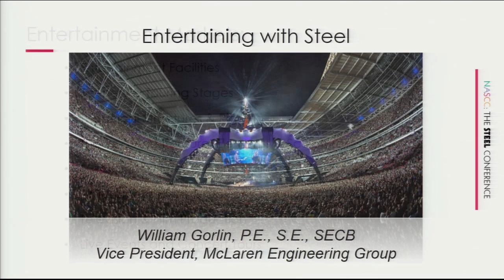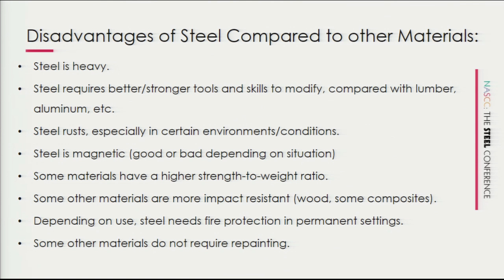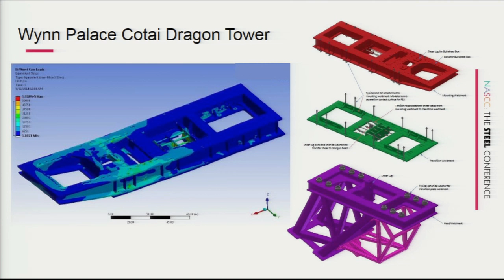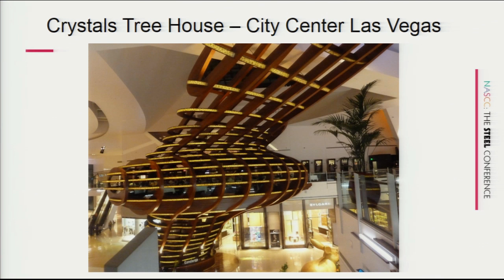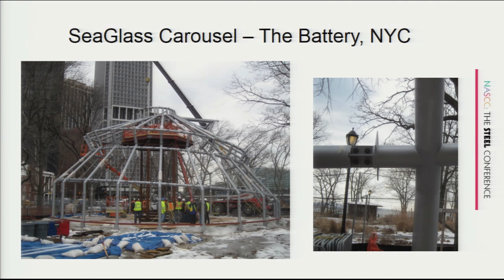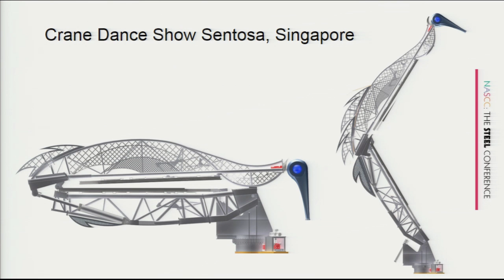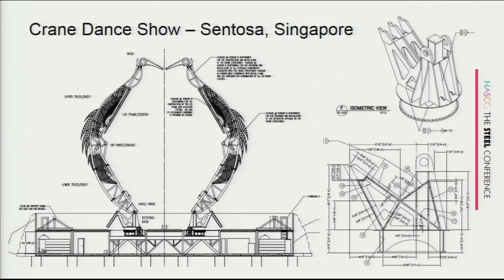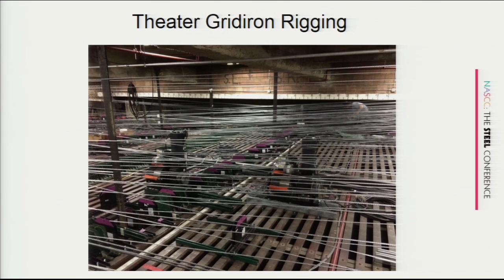Entertaining With Steel, From Theatrical Rigging to Concert Touring Stages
Learn more about this webinar including how to receive PDH credit